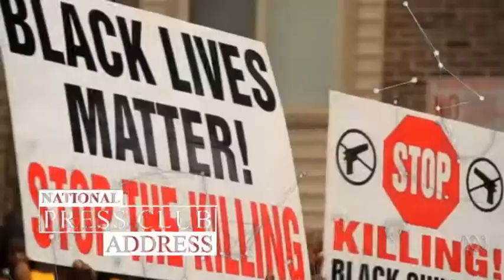National Press Club Australia - Black Lives Matter Global Network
On the occasion of the 2017 Sydney Peace Prize for the Black Lives Matter Global Network, Patrisse Cullors (BLM Co-Founder) and Rodney Diverlus (Lead Organiser BLM Canada) speak at the National Press Club, accompanied by Dr Jackie Huggins (Co-Chair National Congress of Australia's First Peoples).